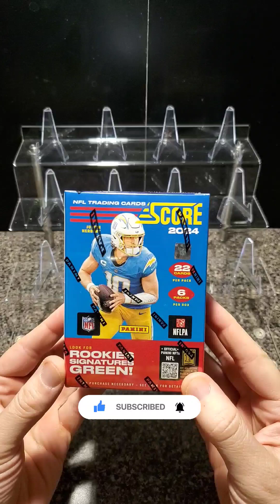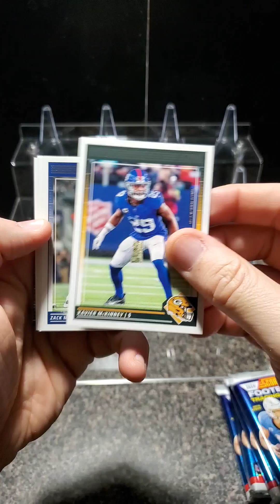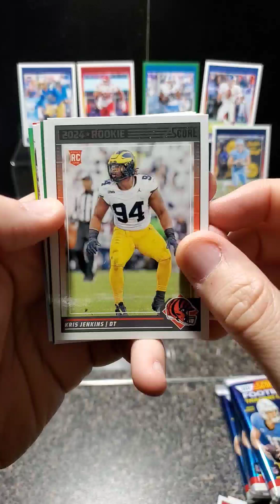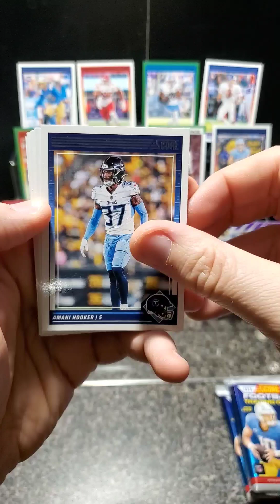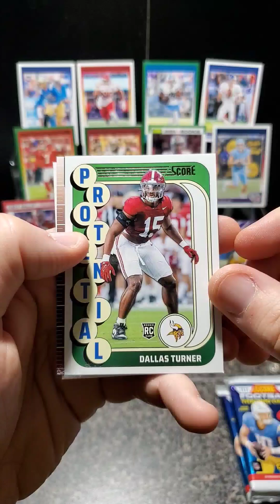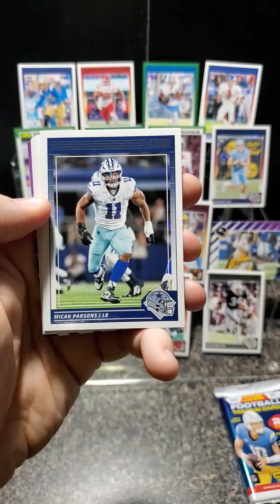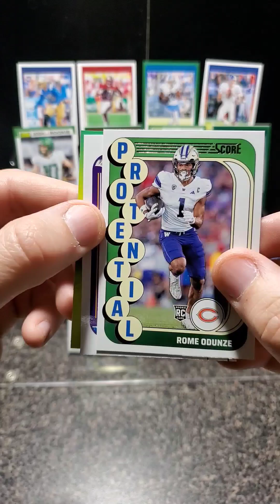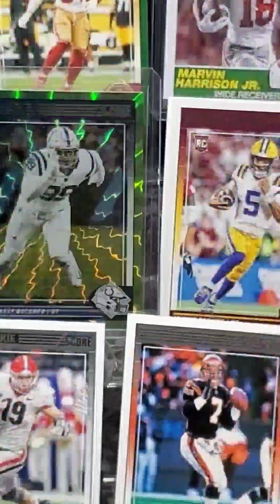Unboxing Score 2024 Football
Let's open this pack of 2024 Score football cards! Is it worth it? But as always, it's a hit or miss. We will see if this is worth it. The excitement of watching an unboxing video is always worth the anticipation of striking gold! Collectors and enthusiasts should not miss it! Watch and experience the thrill with us!